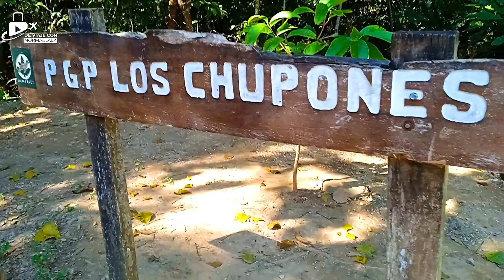¿Los CHUPONES del estado COJEDES? ¿y eso que es?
Hola mi gente querida de Cojedes Venezuela feliz año nuevo 2022 colmado de bendiciones y oportunidades que nos concede la vida, desde esta nuestra ventanita quisiéramos agradecer tanto apoyo que nos brindan, en este episodio queremos hacerlo especialmente a nuestros amigos de @corpoturcc @senderoscojedes @rutaextrema @reportecojedes @albertogalindez por su invitación a vivir y disfrutar de esta maravillosa ruta y travesía río tirgua 💫 gracias gracias, gracias 🤗 esperando mas invitaciones para seguir mostrando lo hermoso de este maravilloso estado Cojedes, su gente, sus, costumbres, y su diversa cultura